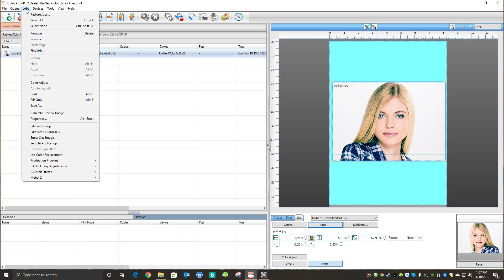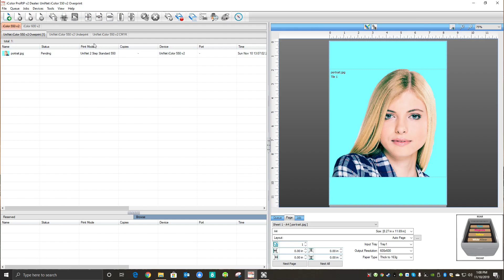Fluidmask Demo - Background removal tool built into ProRIP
Joe takes you on a demo of the fluidmask software built into ProRIP. Use fluidmask to easily remove backgrounds of your images.

Join the white toner revolution! Become a member of the most helpful and fastest growing support group on facebook!